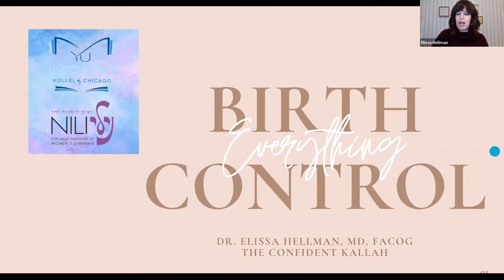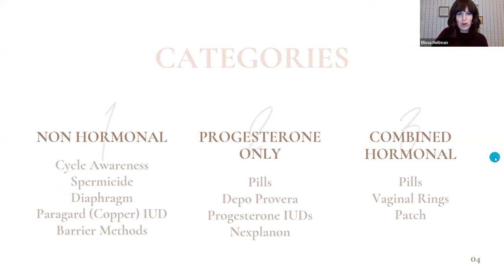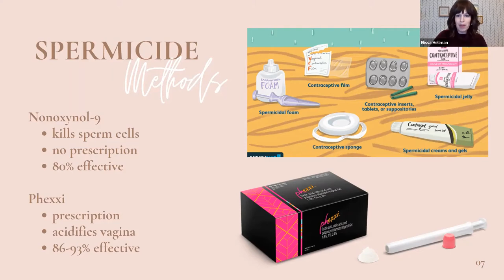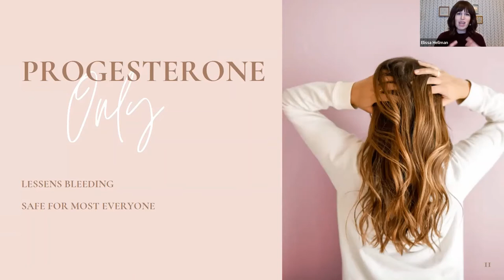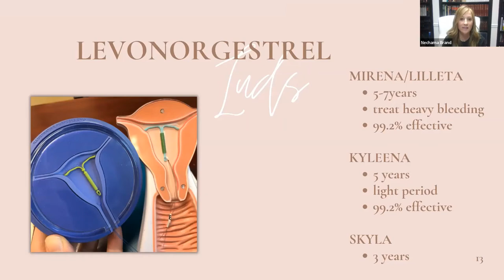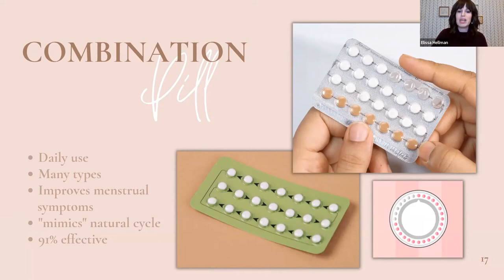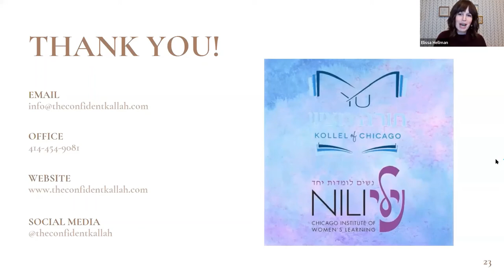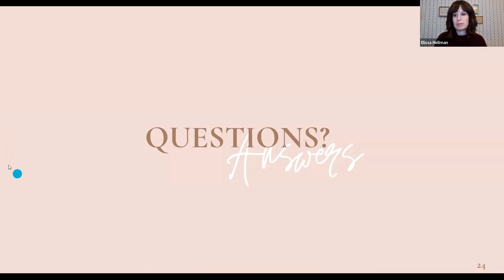All you wanted to know about contraception options, with Dr. Elissa Hellman of the Confident Kallah.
The Shirley Rothner a"h Taharat Hamishpacha Resource for Women, a component of NILI-Chicago Institute of Women's Learning,  presents Dr. Elissa Hellman of the Confident Kallah.  Originally presented February 6, 2022